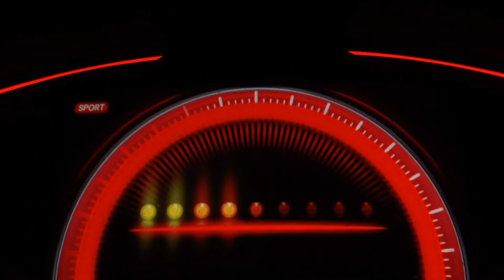Musica eletrônica-No Copyright sounds-ncs-royalty free music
Musica eletrônica

Musica:Cold Rise - Gunnar Olsen

Vídeo de Taryn Elliott no Pexels
Vídeo de Kelly Lacy no Pexels
Vídeo de Ricardo Esquivel no Pexels
Vídeo de Tima Miroshnichenko no Pexels
Vídeo de Abed Ismail no Pexels
Vídeo de Denys Gromov no Pexels
Vídeo de Vimeo no Pexels

musicas eletronicas
royalty free music
Sem direitos autorais
#1 hora das melhores musicas sem direitos autorais
Música eletrônica grátis
músicas de fundo sem direitos autorais
musica eletronica
musicas eletronicas mix
musicas eletronicas 2021
musicas eletronicas mais tocadas